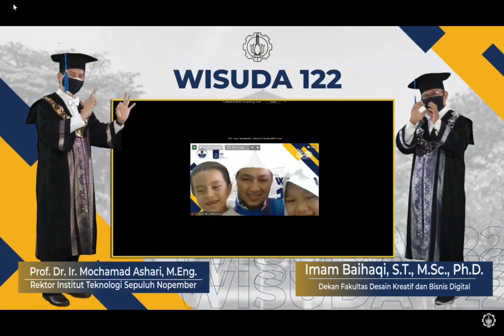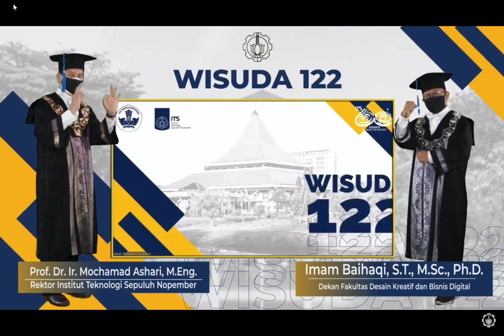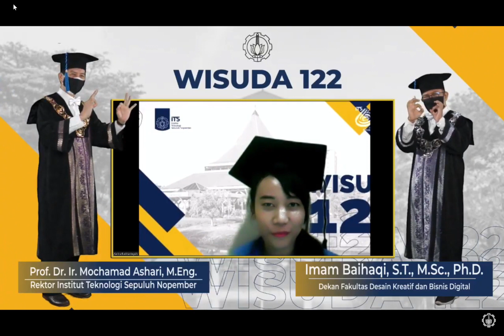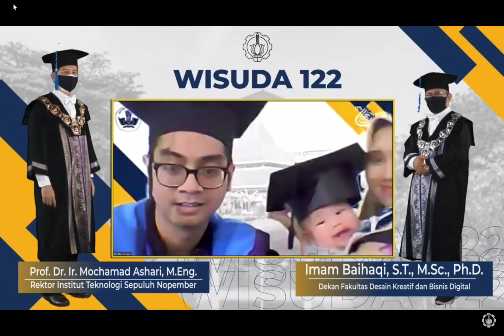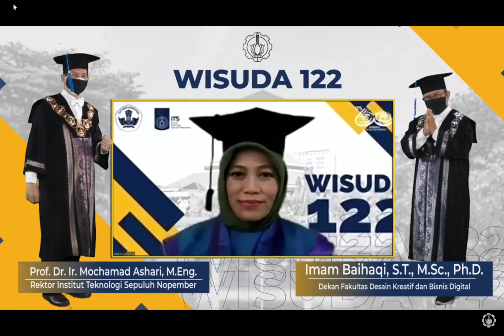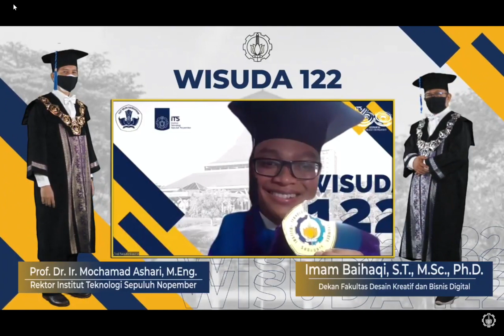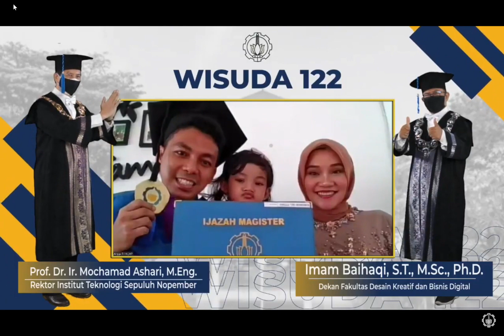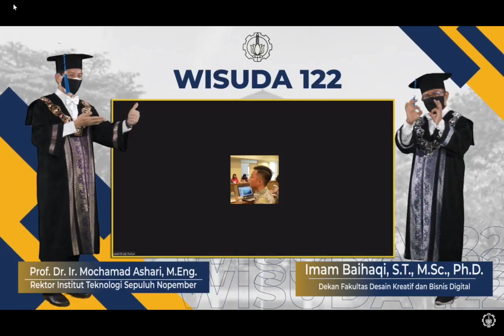Wisuda Daring ITS 122: MT-ITS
Selamat kepada wisudawan dari Program Studi Magister Manajemen Teknologi, Departemen Manajemen Teknologi ITS.